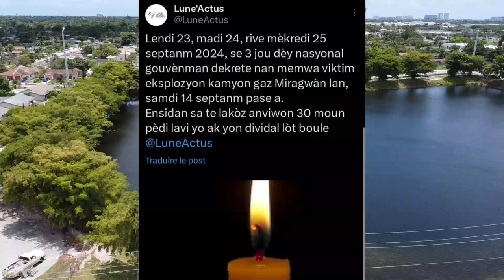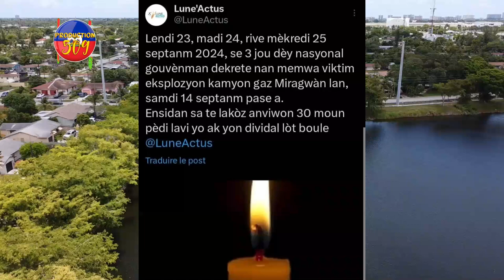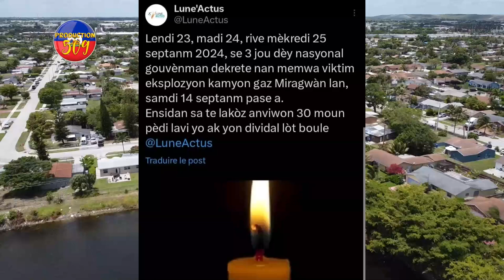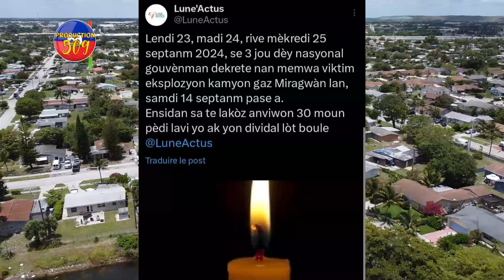Men Vidéo BABEKYOU Kap Bloke Ba DELMA Ak Bandi Li Yo Mezanmi